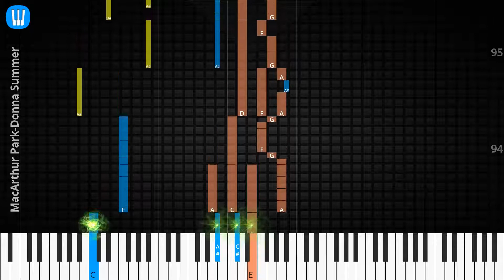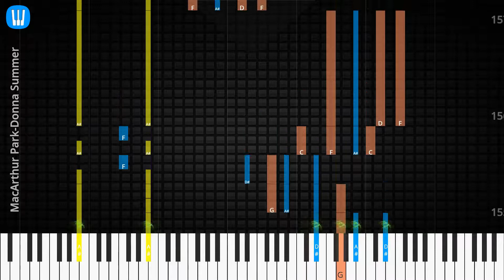🎹Solo & Chord, MacArthur Park, Donna Summer, Synthesia Piano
♫ Synthesia Piano Tutorial, Solo & Chord: MacArthur Park, Donna Summer

♫ Donna Summer Piano Tutorial
♫ Donna Summer Chord
♫ Donna Summer Lyrics
♫ Donna Summer Subtitle
♫ How to play MacArthur Park
♫ MacArthur Park Piano Chords
♫ MacArthur Park Piano Easy
♫ MacArthur Park Piano Difficult
♫ MacArthur Park Piano Cover
♫ MacArthur Park Piano Remix
♫ MacArthur Park Piano Tutorial
♫ MacArthur Park Notes
♫ MacArthur Park Piano Tiles
♫ MacArthur Park Easy Slow
♫ MacArthur Park Academy Piano